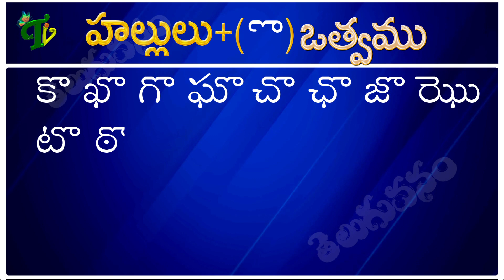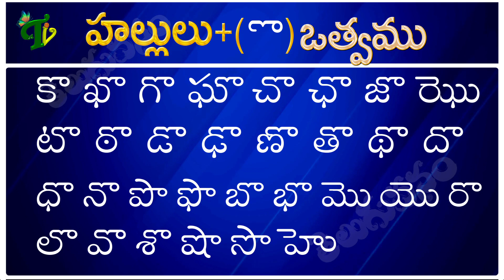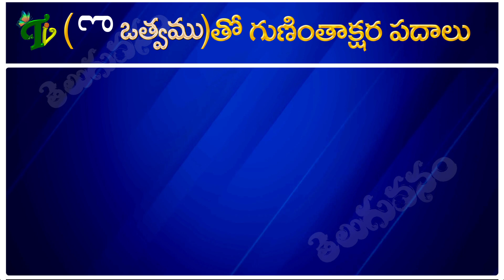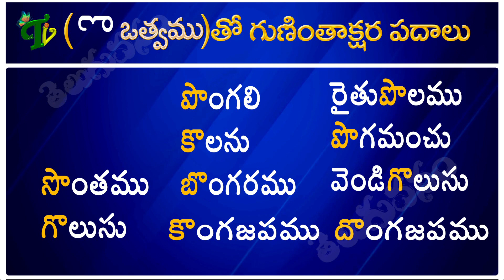Othvamu tho guninthakshara padalu | ఒత్వము guninthakshara padalu |Learn Telugu varnamala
Othvamu or o karamu tho guninthakshara padalu | ఒ కారము ఒత్వము guninthakshara padalu |Learn Telugu varnamala Othvamu tho guninthakshara padalu
గుణింతాలు (క - ఱ) How to Write Telugu Guninthalu all Ka to Rra | Telugu Varnamala Guninthalu How to write Telugu guninthalu | Telugu varnamala Guninthamulu Telugu Guninthalu all Ka to Rra Telugu Guninthalu full from ll Ka to Rra
Dheergamu tho guninthakshara padalu | దీర్ఘము :